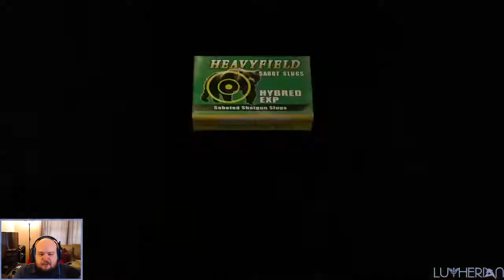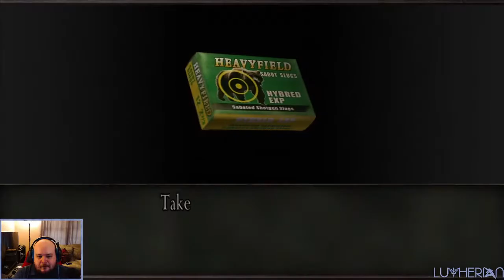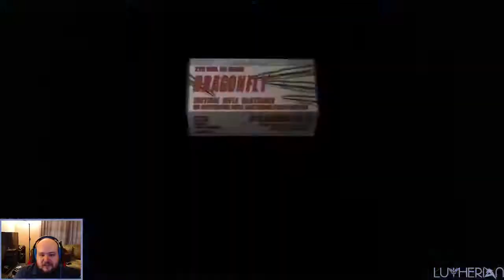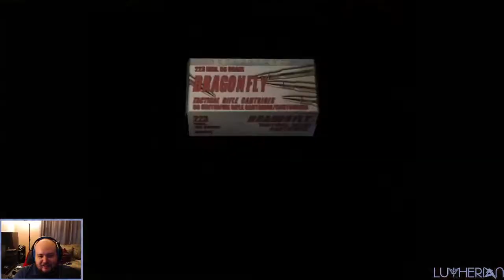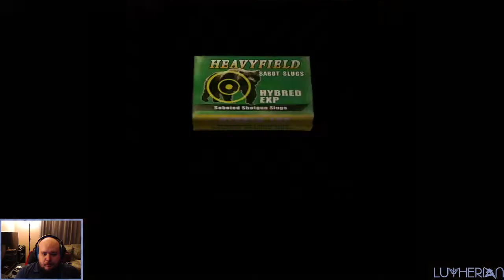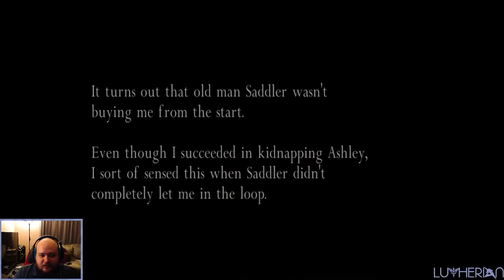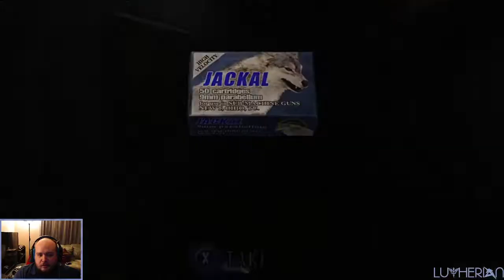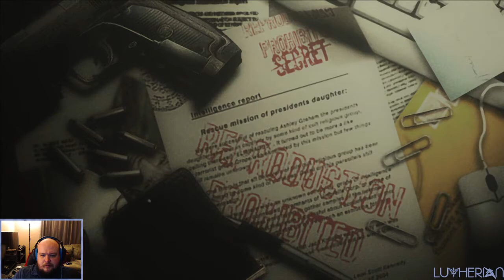Resident Evil 4 - Part 4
We played through Resident Evil 4 on stream recently, the trimmed VODs will be put up here on Youtube. We will be playing through the numbered games in the series this year on Twitch, so if you are interested in seeing it live, feel free to follow me over there

No Mods this time around, but I did adjust the controls to match a slightly more modern control scheme via editing a config file.

Playthrough is done on the Steam version of the game with an Xbox One controller.